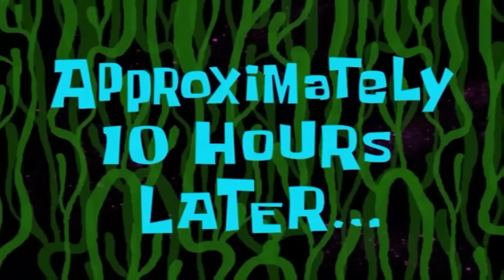Trapped on Elemental Island in Minecraft